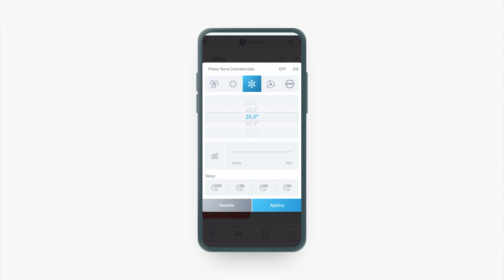Airzone Cloud - Stabilire modo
Per maggiori informazioni sui nostri prodotti utilizzi il nostro sito dedicato